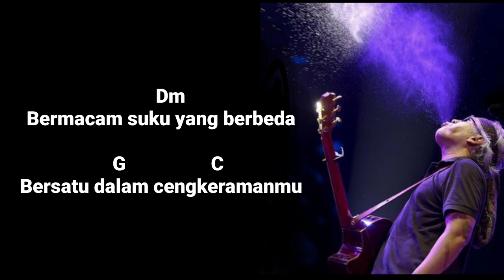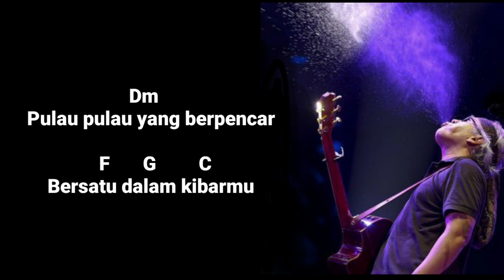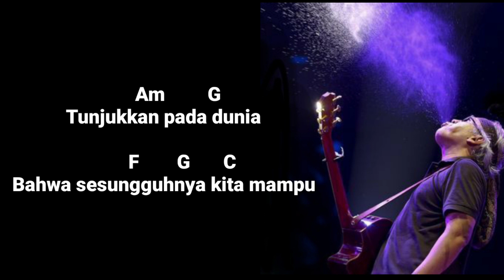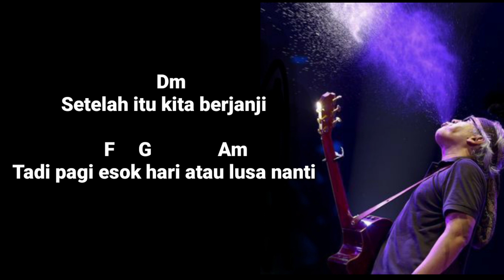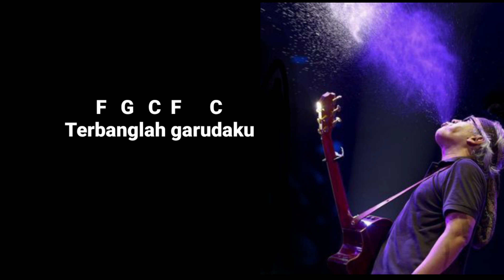BANGUNLAH PUTRA PUTRI PERTIWI - IWAN FALS ( Versi Akustik Terbaru ) Lengkap Teks Lirik & Chord Gitar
LAGU IWAN FALS
BANGUNLAH PUTRA PUTRI PERTIWI - IWAN FALS ( Versi Akustik Terbaru )

Lengkap denganTeks Lirik dan Chord Gitar, Sangat mudah untuk dimainkan dengan aransemen yang sederhana.

Akustik iwan fals